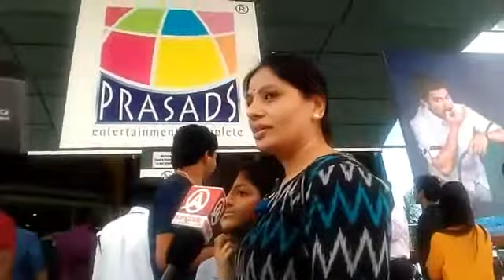Ee Nagaraniki emaindi movie public talk first day first show tarun bhaskar hero heroin